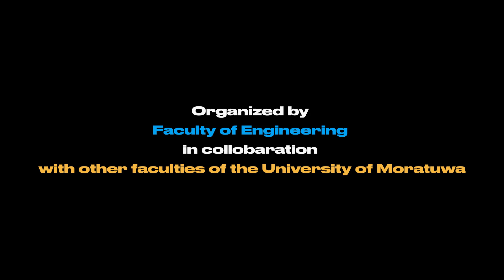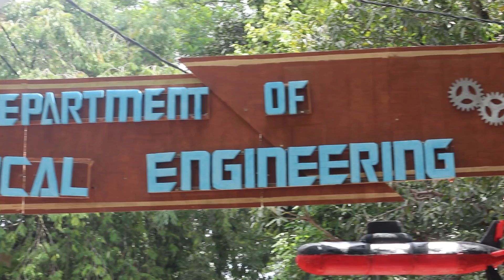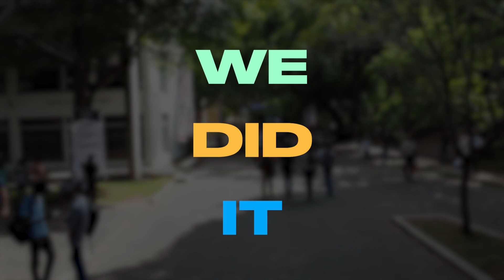EXMO 2023 - WE DID IT!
Relive the Unstoppable Innovation at EXMO 2023 - The Flagship Technological Exhibition of the University of Moratuwa. 🤩

Three days of groundbreaking displays, cutting-edge inventions, and inspiring interactions captured in these captivating photos. 👊

As the curtain falls on an extraordinary event, we celebrate the countless successful collaborations and the limitless potential unveiled. ✨

Thank you to all the participants, organizers, and partners for making EXMO 2023 a resounding success. 🤝